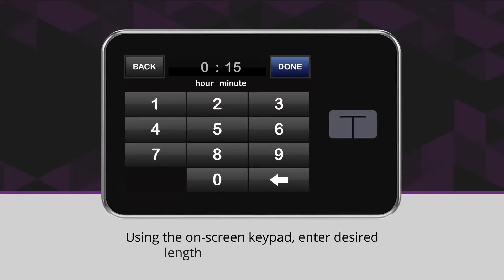Setting a Temporary Basal Rate on the t slim X2™ Insulin Pump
Here are the steps for setting a Temporary Basal Rate on the t:slim X2 Insulin Pump.

For more information or technical support please contact NZMS Diabetes Technical Support line on 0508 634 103.